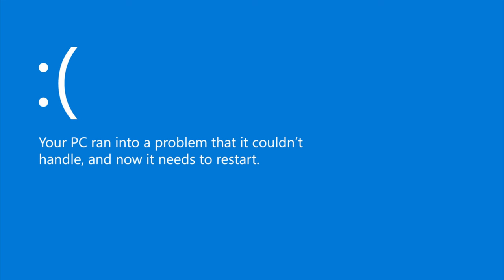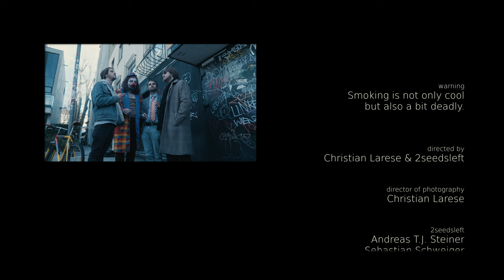2seedsleft - White Sneakers (OFFICIAL VIDEO)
directed by: Christian Larese & 2seedsleft
director of photography: Christian Larese
cast: Marinus Rudolf Meinradt Kreidt, Vera Engl, Carina Stern, Marko Cvijetić, Sam Siefert, Lucas Lazarus, Maximilian Schrott
lighting: Beto de Christo, Christian Larese
make-up: Drenusha Lokaj
Treibhaus, Haus der Musik, Una Pizza, Innsbruck
thanks to: Simon Strobl, Johannes Leismüller, Verena Plattner, Lurz Geiler, Norbert Pleifer, Treibhaus Innsbruck, Verena Schmied, Chorverband Tirol, Una Pizza, AMS (nicht)
mix & master: Christian Larese